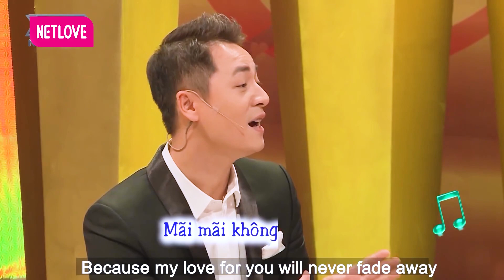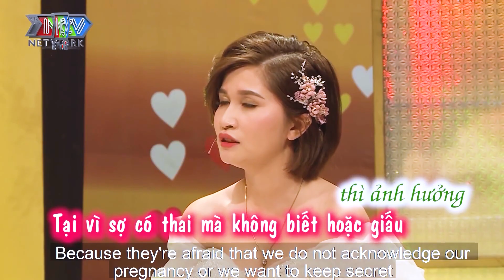Cặp Đôi Bỗng Dưng NÊN VỢ THÀNH CHỒNG Sau Đêm Sinh Nhật MẤT TRÍ NHỚ làm 2 MC Phì Cười | Người Sài Gòn